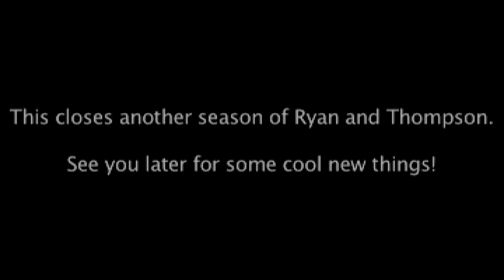MRI Video Blog #30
The tables have turned in this episode! Will Ryan and Thompson finally teach John a lesson?

reference back to this video to catch up